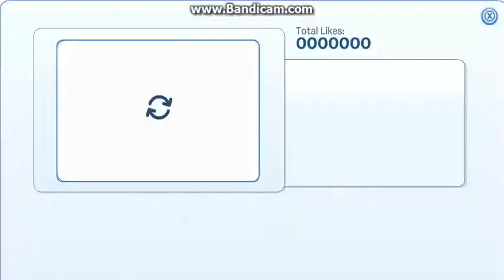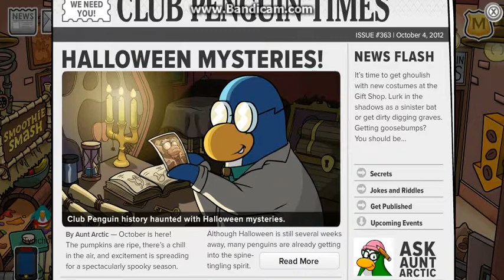Club Penguin {The Movie} Part 1 - Fresh Day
Welcome to the Club Penguin Movie. This is part 1 of the movie named as Fresh Day.